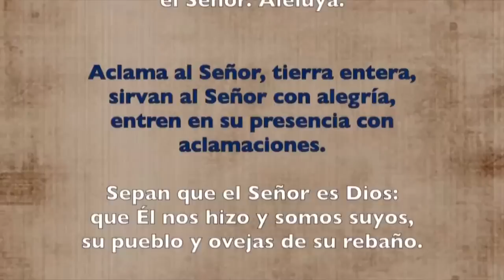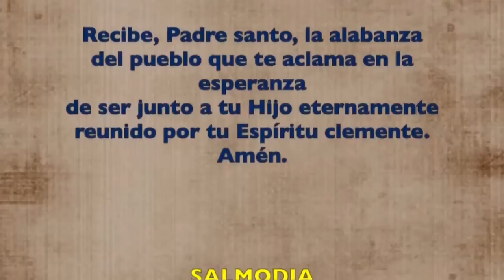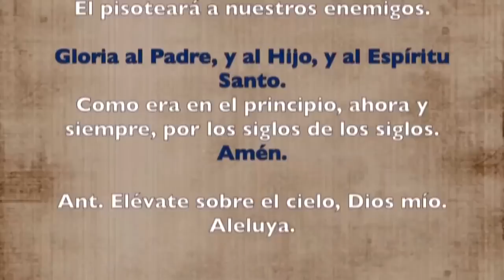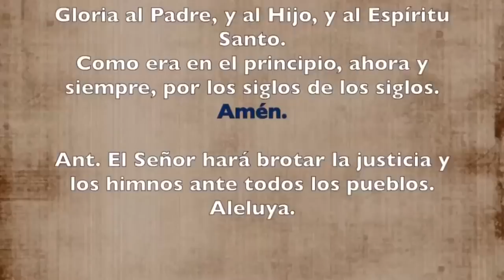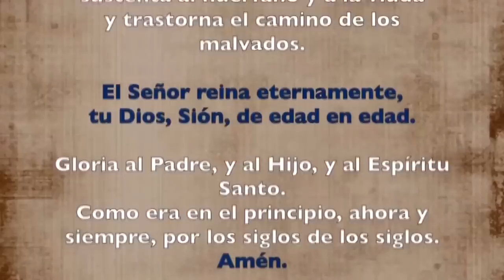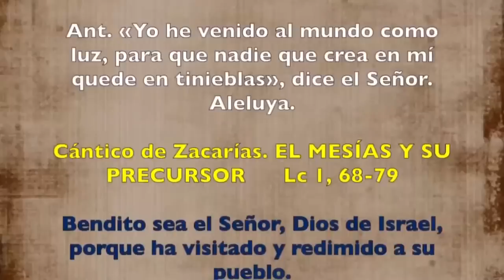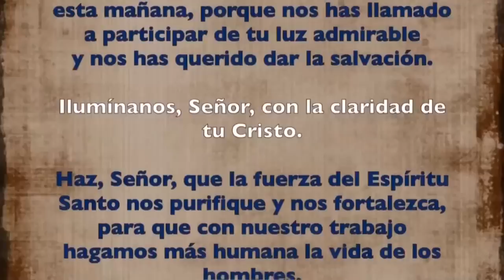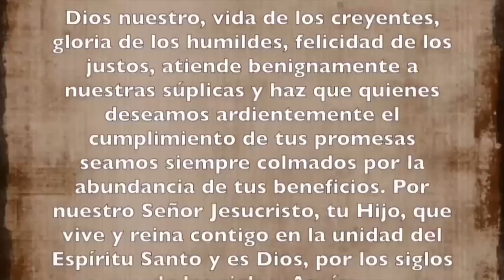Oración de la mañana (Laudes), MIÉRCOLES 03 DE MAYO 2023 | Miércoles IV semana de Pascua | Padre Sam